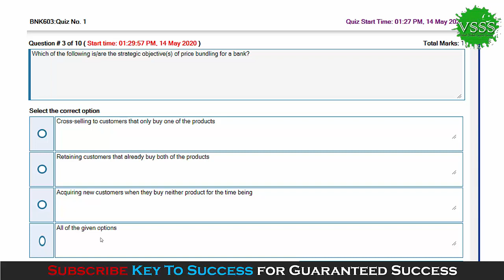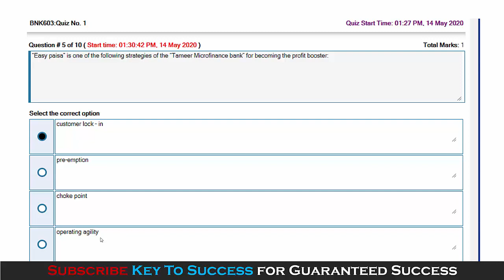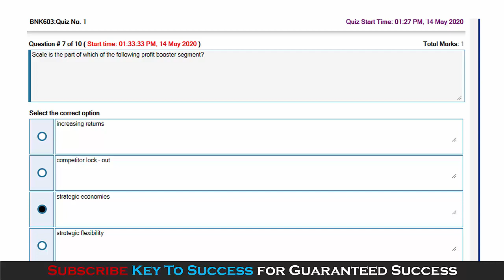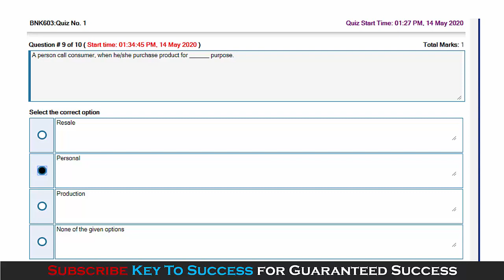SOLUTION Quiz No. 1 (BNK603 - Consumer Banking) Spring 2020